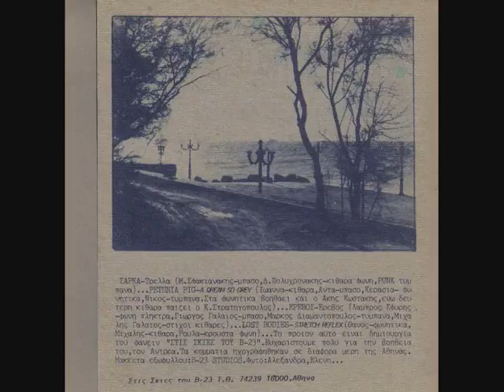FRAGMENTA II - Συλλογή Β23 Fanzine (full album 1990)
A1 – Σάρκα Τρέλλα
Bass – Μ. Σφακιανάκης
Drums – Punk
Guitar, Voice – Δ. Πολυχρονάκης

A2 – Petunia Pig A Dream So Grey
Bass – Άντα
Drums – Νίκος
Guitar – Ιωάννα
Guitar [Second] – Κ. Στρατηγόπουλος
Vocals – Κερασιά
Vocals [Assistant] – Άκης Κωστάκης

B1 – Έρεβος Έρεβος
Bass – Γιώργος Γαλαίος
Drums – Μάρκος Διαμαντόπουλος
Lyrics By, Guitar [Guitars] – Μιχάλης Γαλαίος
Voice, Keyboards – Λάμπρος Σφυρής

B2 – Lost Bodies Stretch Reflex
Drums, Voice – Ρούλα
Guitar – Μιχάλης
Vocals – Θάνος

Artwork [Μακέττα Εξωφύλλου] – B-23 Studios

Photography – Αλεξάνδρα, Ελένη